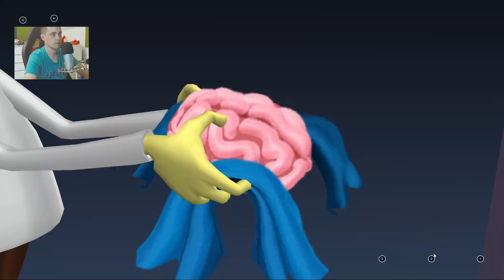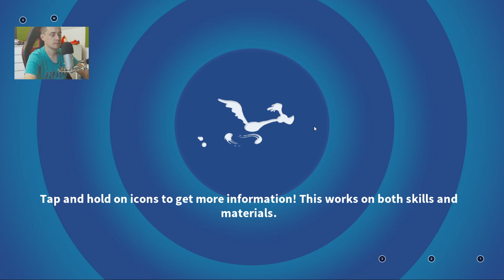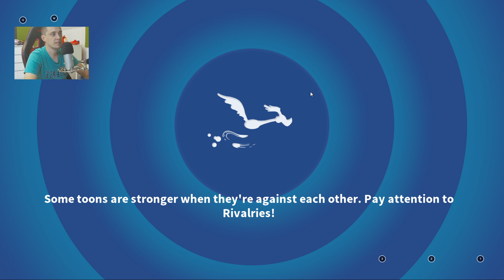LUNAR TORO WHEEL OPENING SPIN! JACKPOT!? MONSTER TWEETY PTL - Looney Tunes World of Mayhem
FIENDS SPOTLIGHT AND TEST LUCK OPENING - Looney Tunes World of Mayhem